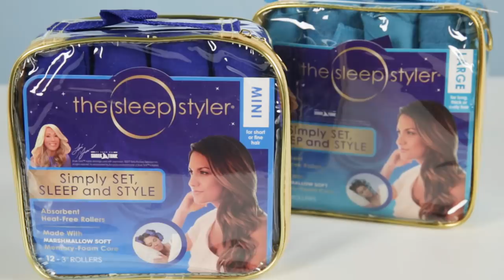We Tried To Get Perfect Overnight Curls • Ladylike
"I am having a diva moment right now."

Ladylike
We are so excited to have you here. Lady test, lady stay-tuned.